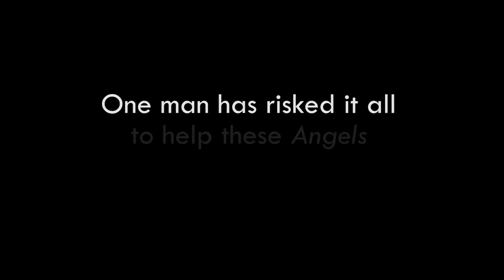The Angels of East Africa Gala featuring The Machine Gun Preacher & Michael Shannon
On Friday, November 4, 2016, Sam Childers, better known as “The Machine Gun Preacher,” will be speaking at the first Gala to benefit his organization, The Angels of East Africa – a Children’s Village located in South Sudan, Ethiopia, and Uganda for children orphaned by the rebel attacks in the areas.

A perfect combination of Faith and ferocity, many know Mr. Childers from the film based on his life “The Machine Gun Preacher,” featuring Gerard Butler as Sam, that was released 5 years ago.

Produced by Starbaby Enterprises, The Angels of East Africa Gala will take place at City Winery on 155 Varick Street from 7-10pm. The purpose of the event is to create awareness of the atrocities in those parts of Africa and to raise funds for the organization’s current projects; including farm equipment, housing, food, and educational facilities.

Those in attendance will enjoy a grandeoise evening for a good cause and will have the opportunity to bid on several luxury items for the charity as well as original artwork from the “Angels.” Throughout the night, guests will enjoy complimentary hors d’oeuvres and beverages (wine & beer) as they listen to the illustrious speakers from both the UN and Hollywood.

Speakers include Dr. David S. Bassiouni from The Bassiouni Group, Seth Mock from the Midwestern African Museum of Art, Speaker Ezio Pavone, and Special Guest – Oscar Nominee, Michael Shannon who will also be performing with his band at the end of the evening.

This life-changing event will open with a performance by musician Yan Hender and a special Premium hour presented by Empire Cruises, featuring a spirits tasting from Catskill Provisions for VIP and Premium VIP ticketholders.

One ticket can easily provide 5 children with a home, schooling, food, and clothes for 3 months.

Tickets are still available up until 24 hours prior to the event and all guests will receive luxury gift bags featuring products from sponsors; Replica Wines, Harmless Harvest Coconut Water, Catskill Provisions, Empire Cruises, Moon Cheese, Media Partner RESIDENT Magazine, and more.

To purchase tickets or to donate to the cause, please go